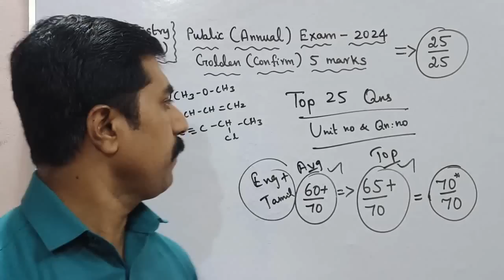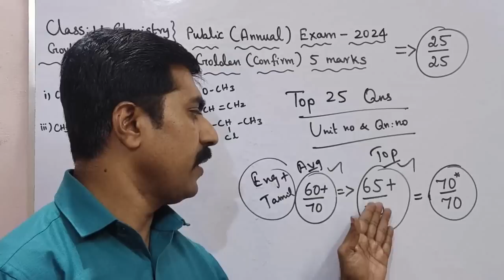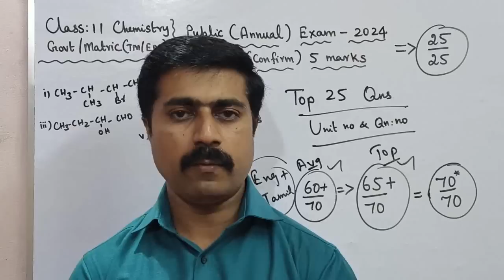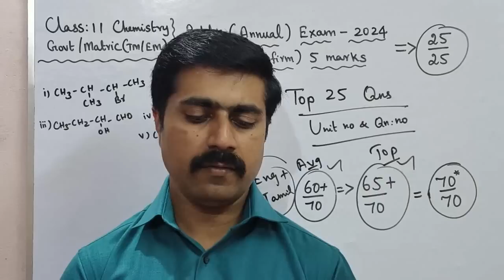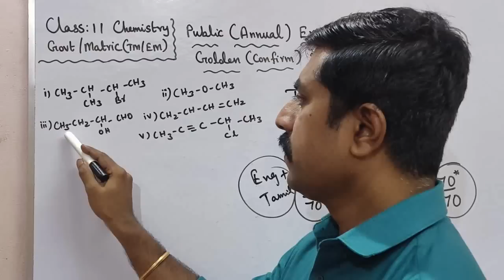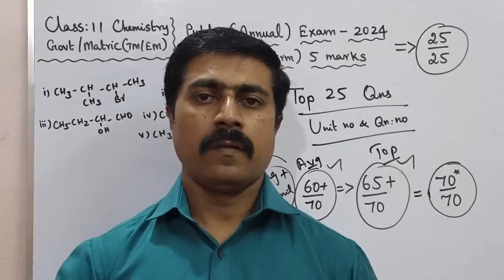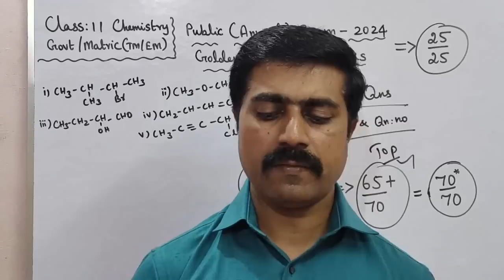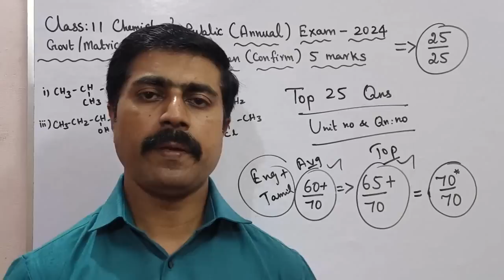11 Chemistry|Top 25|Golden|5 marks|Confirm|Public Exam-2024|sky physics